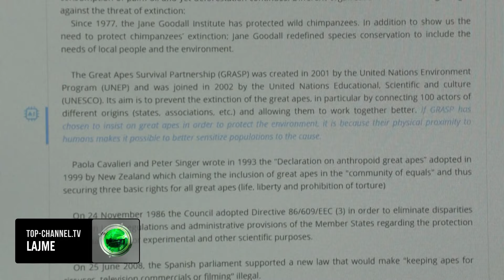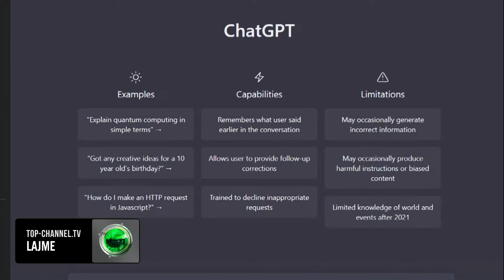Top Channel/ Mira Murati largohet nga Open AI: Kompania e njohur, vit “largimesh në masë”!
Mira Murati, drejtuese për teknologjinë në organizatën OpenAI, njoftoi se ka vendosur të largohet nga firma e inteligjencës artificiale. Kjo lëvizje e saj vjen në një kohë kur gjatë këtij viti, kompaninë e kanë braktisur shumë drejtues të lartë. Në njoftimin e përcjellë përmes një shkrimi në rrjetin X, Murati megjithatë dha një shpjegim të përgjithshëm për vendimin e saj. “Po largohem sepse dua të krijoj hapësirën dhe kohën e duhur për të bërë eksplorimet e mia”, thuhej në mesazh. Shefi Ekzekutiv i firmës OpenAI, Sam Altman e falënderoi për kontributet e saj. “Do të shprehem më gjerësisht së shpejti për planet e tranzicionit, por për tani, dua ta shfrytëzoj këtë moment vetëm për të ndjerë falënderim”, shkroi ai. Largimi vjen pas një fushate që çoi në sigurimin e 6.5 miliardë dollarësh në investime për kompaninë që llogaritet të kenë një vlerë prej 150 miliardë dollarësh, në varësi të ndryshimit të strukturës së saj në një korporatë. OpenAI ka në plan të tjetërsojë strukturën e saj në një korporatë fitimprurëse, dhe do t’i ofrojë Altman një pjesë të pronësisë së saj, sipas një njoftimi nga agjencia e lajmeve Reuters. Fushata për financimin ende nuk është mbyllur ndërsa kompania është në proceset përfundimtare. Nuk është e qartë nëse largimi i Murati do të ndikojë në fushatën për mbledhjen e fondeve, thore VOA. Një klauzolë në proces i lejon investitorët që të tërhiqen nga marrëveshja nëse kompania përballet me gjëra që mund të ketë ndikim negativ. Për 6 vjet e gjysmë, Mira Murati ka qenë pjesë e organizatës që ka krijuar inteligjencën artificiale të njohur si ChatGPT, dhe shërbeu për një kohë të shkurtër si shefe e kompanisë kur bordi drejtues e largoi bashkëthemeluesin Sam Altman.

Pamje: AFP